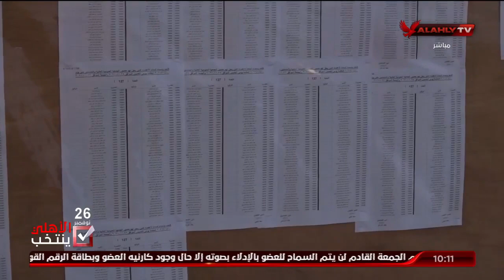المنيسي: الإدارة التنفيذية للنادي جهزت الخيم الانتخابية ووضعت كشوف الناخبين وسهلت عملية الوصول للجان